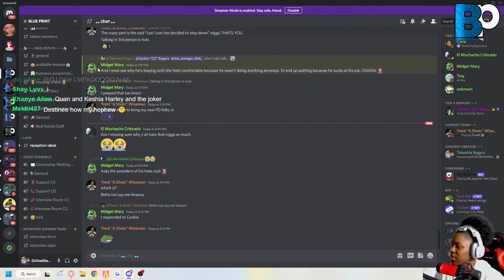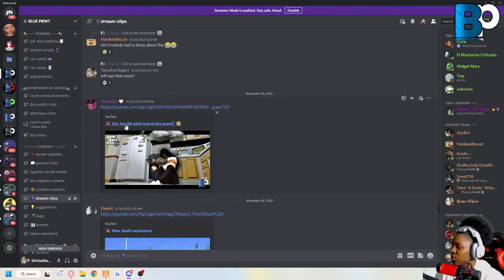GTA5 RP HOOD MOM|| WEDDING DRESS HUNTING|QUEEN IN REHAB BLUE PRINT ROLEPLAY